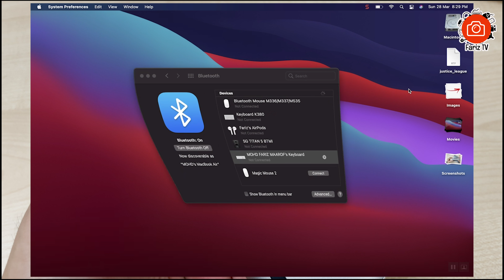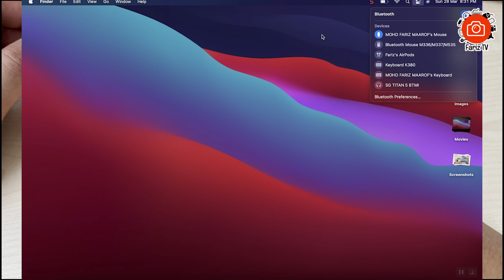Apple Magic Mouse 2 - Unboxing and Setup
Hi Guys

In this video I will share experience on unboxing and setup the Apple Magic Mouse 2.